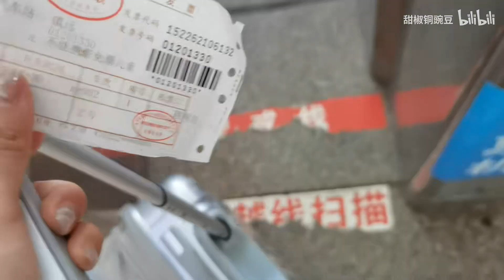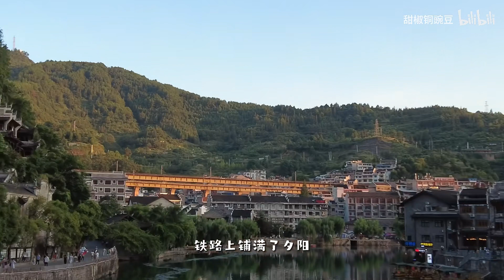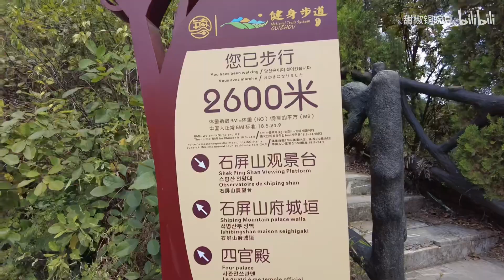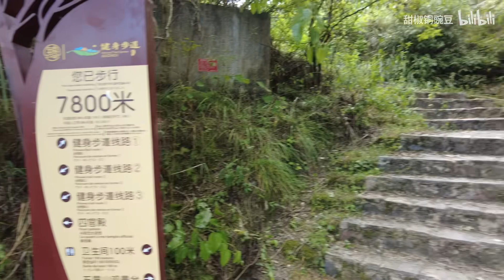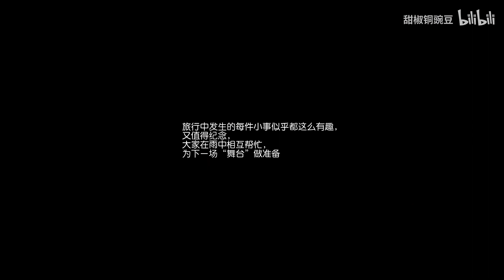镇远 | 最浪漫的一个人旅行，收到陌生人送的73朵玫瑰 | 生活处处是惊喜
相机：sony zv1; dji pocket2; dji mini3pr